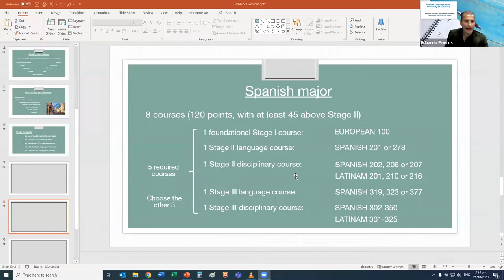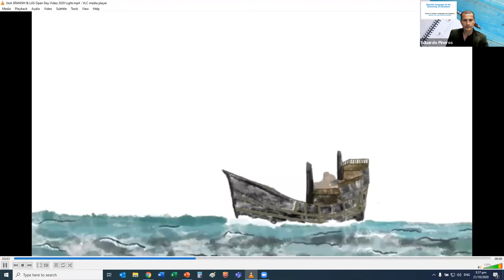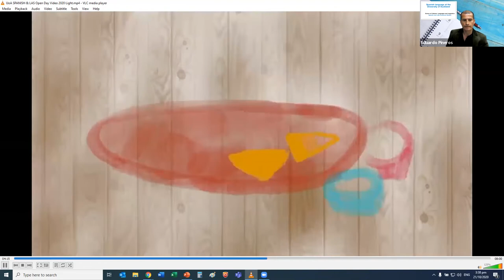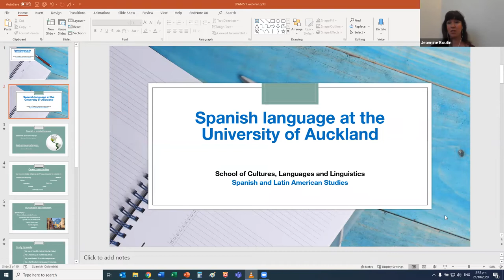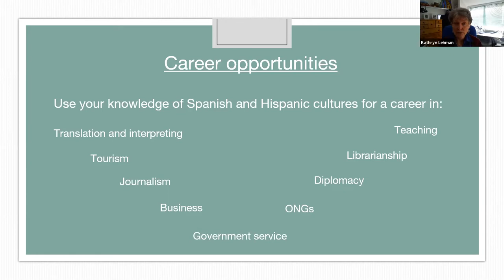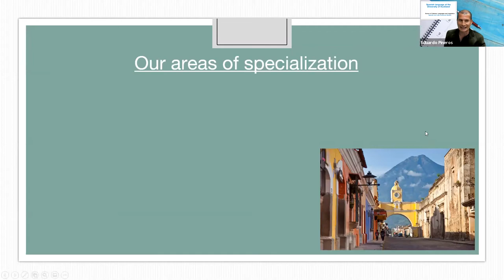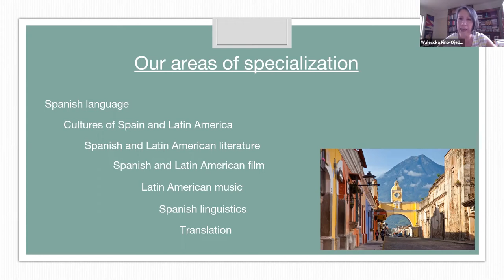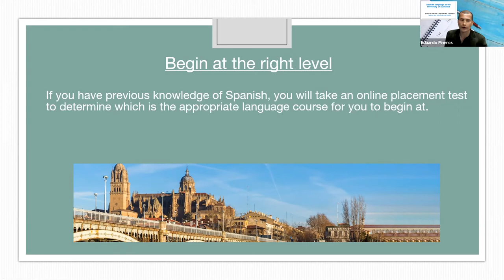Meet the Lecturer - Spanish - University of Auckland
Meet three Lecturers from the University of Auckland who teach Spanish Language.